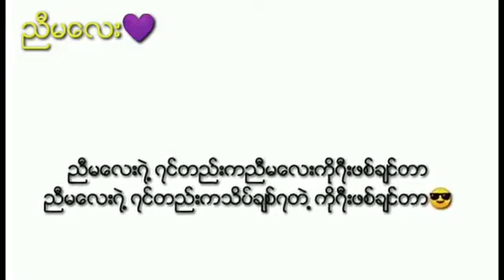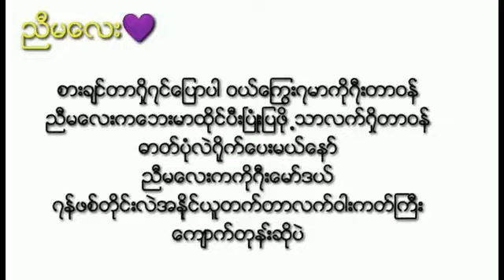Nyi Ma Lay